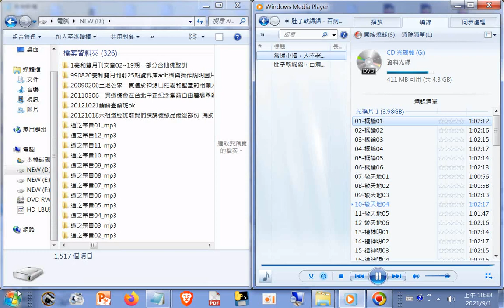道之宗旨講解01(敬天地)(此影片末尾提到開荒所遇困境與禮拜#玄天上帝)_#春秋古教講述_春秋學會發行_雲林虎尾20110519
閩南語讀經影片合輯